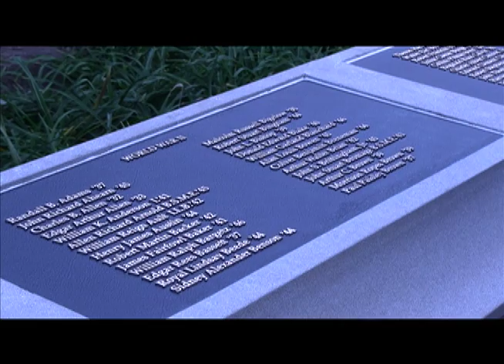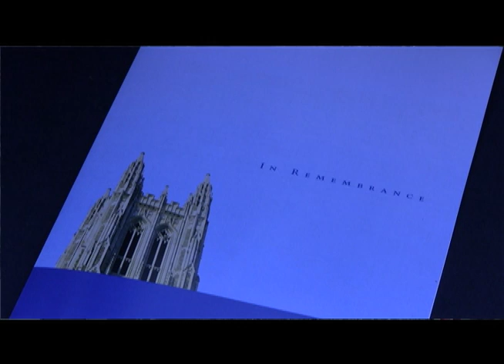Duke War Memorial Dedication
On Friday October 23rd, Eric Shinseki, Grad '76, US Secretary of Veterans Affairs rededicated the Duke War Memorial on the side of the Duke Chapel.

Video by Allie Prater/The Duke Chronicle